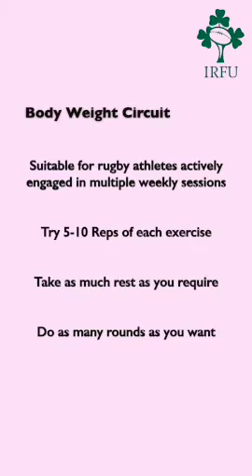Irish Rugby TV: Jason Cowman Ireland S&C Coach Workouts for Active Rugby Athletes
The official Irish Rugby channel on youtube: Jason Cowman the Ireland Rugby Team's Strength and Conditioning coach has provided a couple of workouts for rugby athletes that were actively engagement in multiple rugby conditioning sessions each week.